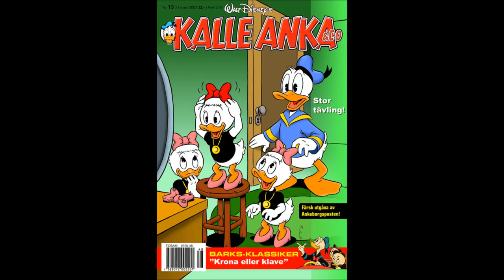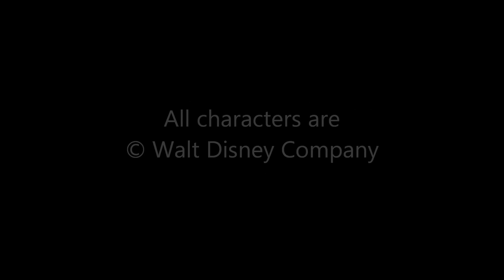My Donald and Scrooge drawings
Drawings made by Ted Johansson, Sweden between 1998 and 2009.